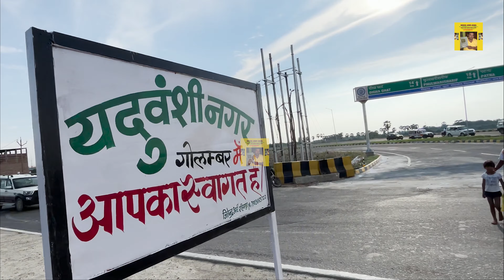Patna Se Siwan Gopalganj Chhapra Muzaffarpur Sonpur Hajipur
Patna Se Siwan Gopalganj Chhapra Muzaffarpur Sonpur Hajipur Lalganj Ki Raah Hui Aasan Bana Naya Pul @indrasenkumarjaiswal @indrasenkumarjaiswal

Only Positive News
Build Positive Image of Our Great Bihar
Bihar Development से Related Trainding Video आपको इस YouTube Channel @indrasenkumarjaiswal पर देखने को मिलेगा
➤ For Any Query 👇

today deal on Amazon